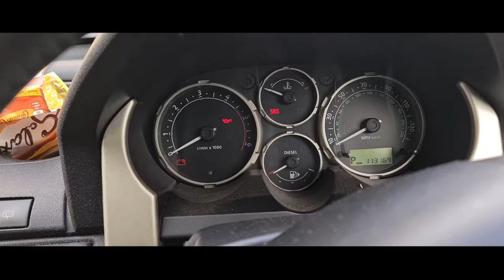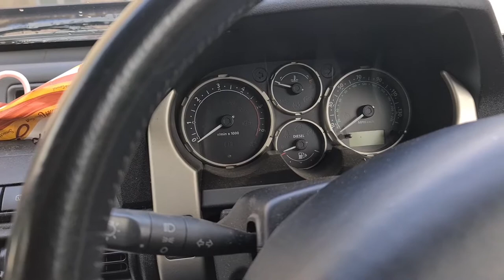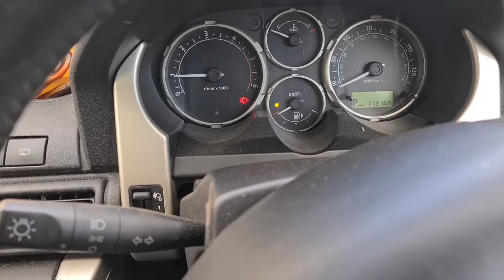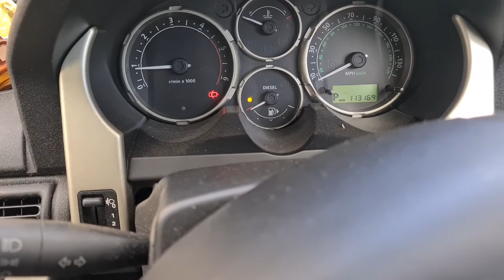Landrover Freelander Battery Replacement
Quick little video of me replacing the battery on a Landrover Freelander 1 TD4.

Artist : Mellen Gi & Tommee Profit Remix